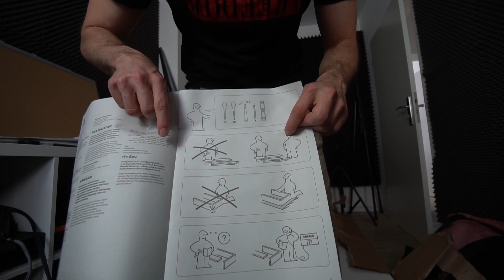Handwerker FAIL & DER LEGO UNFALL!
Ich bin ein Lego & Handwerker PROFI!